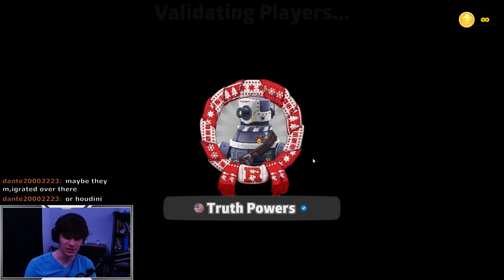Obvious Cheaters in my RISK Game?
In this video, we are playing Europe advanced caps with some suspicious players.